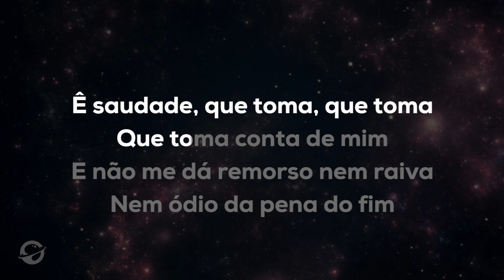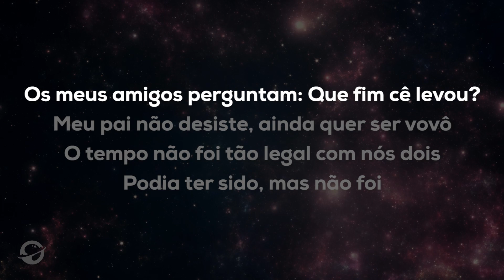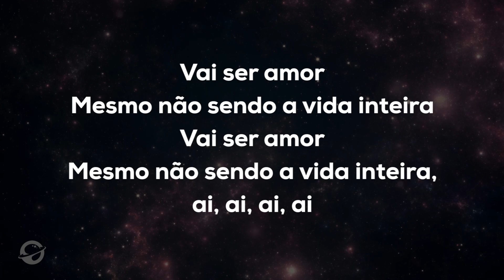Nosso Quadro - Ana Castela, AgroPlay | Karaoke Version | TopSpace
🎼TopSpace Karaoke🎼

🔔 Não se esqueça de se inscrever e ativar o sino para obter nossos uploads de karaokê diariamente!

Produção: Brian De Lucca (@luccadebrian)